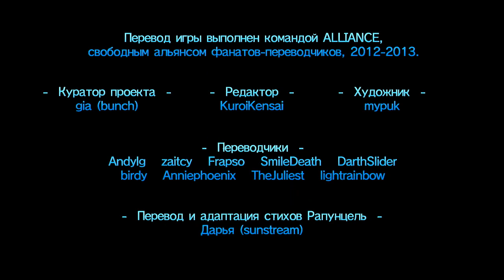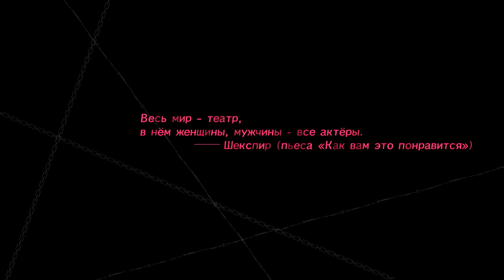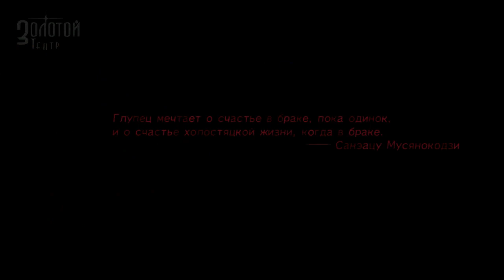(PS3) Catherine (Ray-Out)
порт звука с ПК.